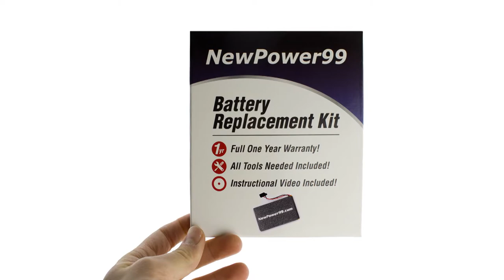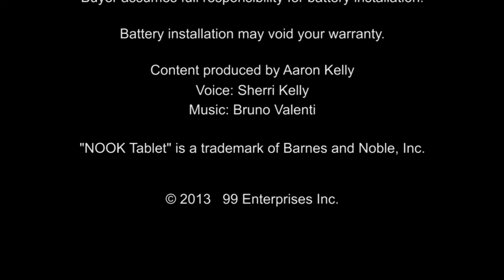How to Replace Your NOOK BNTV250 Battery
Part of the Complete Battery Installation Kit from NewPower99.com, available this video provides a step by step demonstration of the procedure for replacing the battery in your Barnes and Noble Nook BNTV250 Tablet. The Installation kit contains a new high capacity battery, battery installation video, and necessary tools for battery replacement. Includes one year money back guarantee!